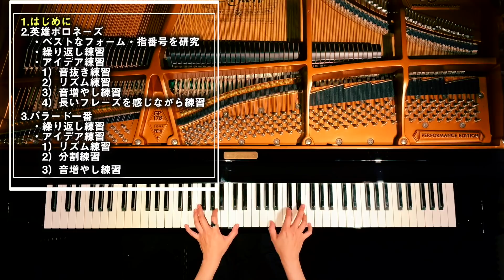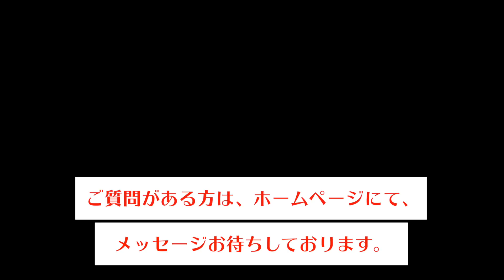【英雄ポロネーズ左手連打の弾き方のコツ - バラード1番の解説もあります】ピアニストが教えるレッスン＃8 CANACANA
質問はこちらより！質問をたくさんお待ちしております😄

CANACANAが弾く英雄ポロネーズとバラード1番です♬

🌟他のチャンネルです

ピアノ担当: CANACANA 動画担当: 弟